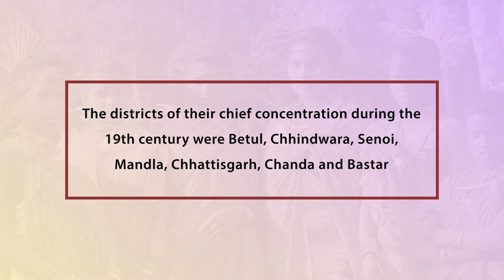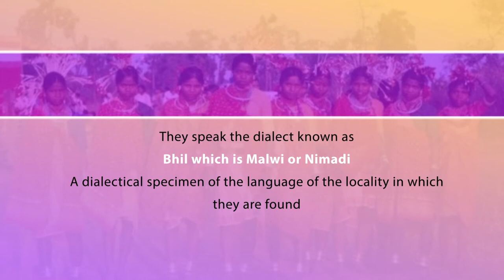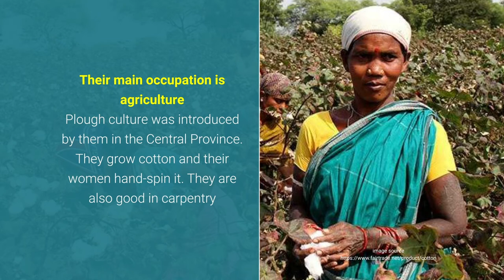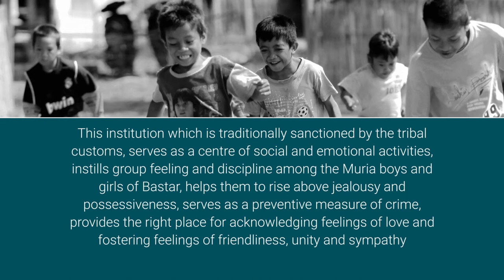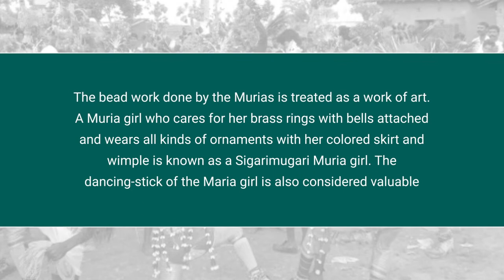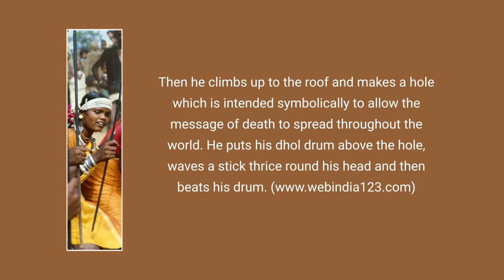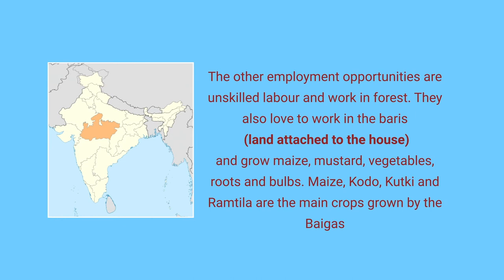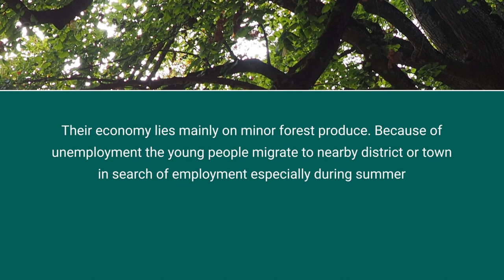Tribes of Madhya Pradesh and Chhattisgarh 3